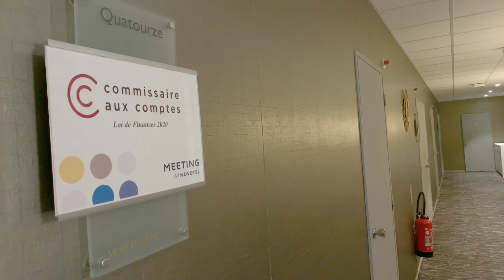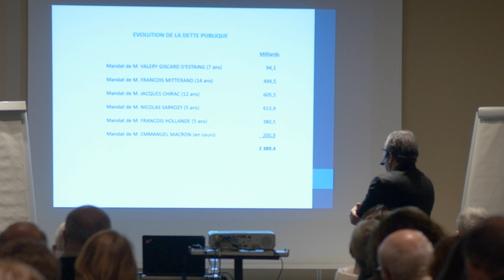POLITIQUE : Loi de finances 2020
Jean-Baptiste Oliver, commissaire aux comptes et expert comptable présente la loi de finances 2020 au Novotel de Narbonne. Thierry Cours de la revue fiduciaire nous éclaire sur la fiscalité.